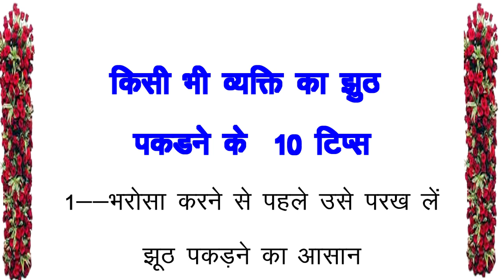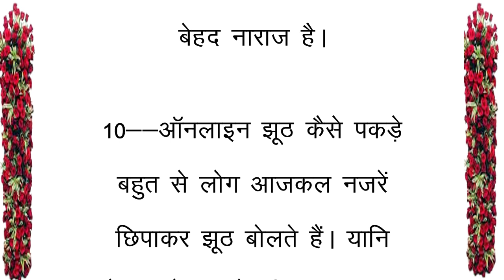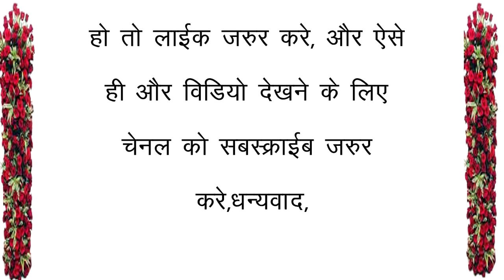किसी का भी झुठ एक मिनट में पकडे, I How to Spot A Liar in One Minute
how to catch a liar
how to catch a liar over the phone
how to catch a liar body language
how to catch a liar online
how to catch a liar through text
how to catch a liar in the act
jhooth kaise pakde
jhooth kaise pakda jaaye
jhooth kaise pahchane
jhooth kaise pakda jata hai
jhuthe pyar ki nishaniyan
jhute pyar ko kaise pahchane
how to identify lies
how to identify liars
jhooth pakadne ke tarike
jhoothe ki pahchaan kaise kare
logo ka jhooth kaise pakde
signs